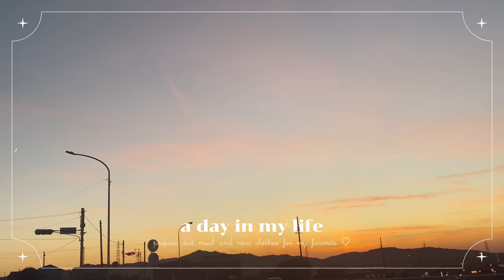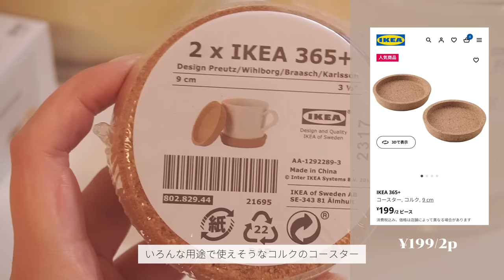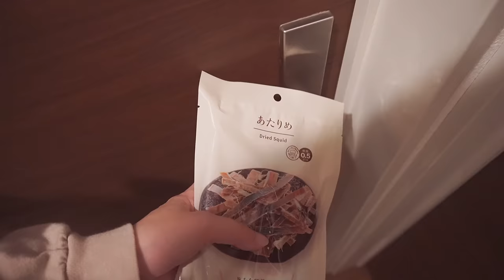念願のデート誘われた😵‍💫ダイエット食とGRLでデート服を準備する女子高校生のvlog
今回もご視聴くださり、いつもコメントくださりありがとうございます。

ずっと心の中で願っていた先輩とのデートが実現しようとしてる！
どうしよう緊張もするし、やっぱりその日が来なかったら..とも思う、

何よりまずはテストがより一層頑張れそうです🙂

みなさん♡
いつもコメントで、どこの誰かもわからない女子高生の恋を応援してくださって、本当にありがとうございます！🥲
とても励まされています！